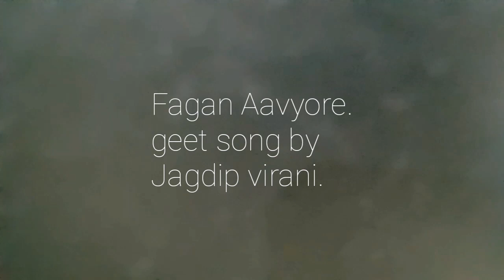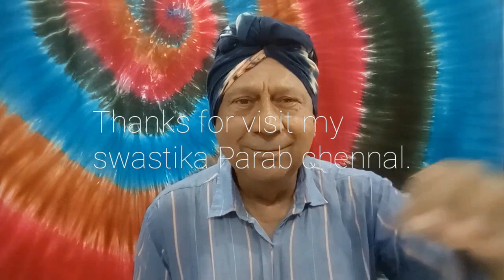SWASTIKA Parab Present,Jagdip virani,song,FAGAN avyore Gujarati..compos,singer bjvirani, bhavnagar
respected sir and friends.. it's may pleasure to be with you.amd singing my father's poetry.. ok n Gujarati language... Fagan Aavyore...well come springs environment. every where colour full flavors... joy's time for nature and poet. Jagdip virani bhavnagar...singing by Bharat jagdip virani bhavnagar...